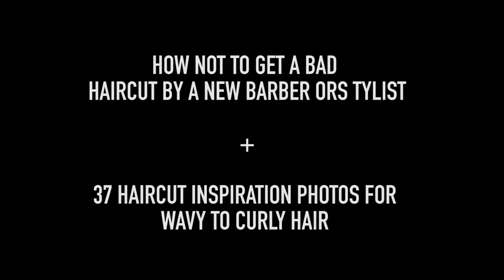37 Wavy to Curly Hairstyles for men and Tips on How to NEVER get a BAD HAIRCUT!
What's up Gents!

I just wanted to change up, test this new format out which isnt here to stay unless you like it. I wanted to share with you guys how to never get a bad haircut when visiting a NEW barber or hairstylist and also 37 hairstyles that you can show a them to be on the safe side. 37 wavy ti curly hairstyles for men can be used as inspiration for your next visit as well.